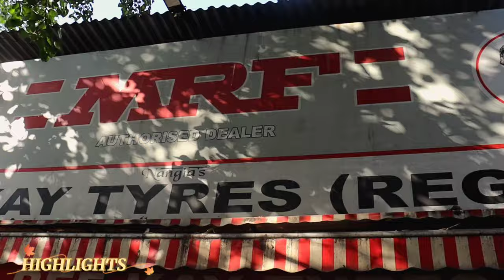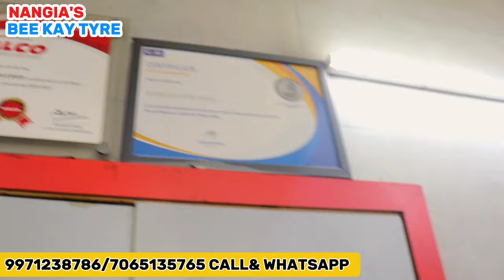Buy Branded Car Tyres at Cheapest Price || Multi Brand Tyres With Warranty || Car Tyres Cheap Market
Hey Everyone, We Are Back Again With Another Video, In This Video We Went To Bee Kay Tyres In Hari Nagar For cartyres At Cheapest Price. You Will Find All Types Of multibrandtyres usedcartyres secondhandcartyres cheapcartyres brandedcartyres importedtyre stocklottyres cheapesttyre Here In Your Budget. Bee Kay Tyres Is a Must Visit Place For you

Video Title - Buy Branded Car Tyres at Cheapest Price || Multi Brand Tyres With Warranty || Car Tyres Cheap Market

Shop name
NANGIA'S BEE KAY TYRES
HARI NAGAR
BERI WALA BAGH
OWNER
MANU RUCHIR NANGIA
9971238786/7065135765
NEAREST METRO
SUBHAH NAGAR

For Video Shoot:-  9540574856 ( Nikki )